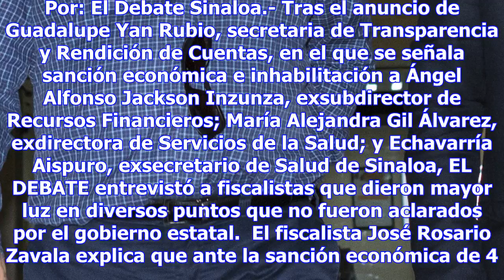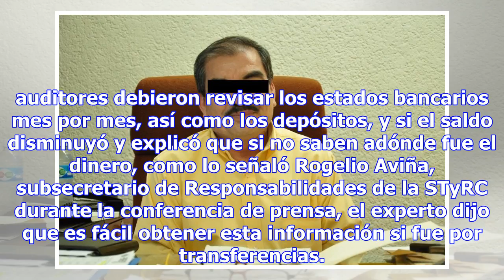Estas son las opciones que tienen los exfuncionarios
Ernesto Echeverría y su abogado al salir de una audiencia. Por: El Debate Sinaloa.- Tras el anuncio ...